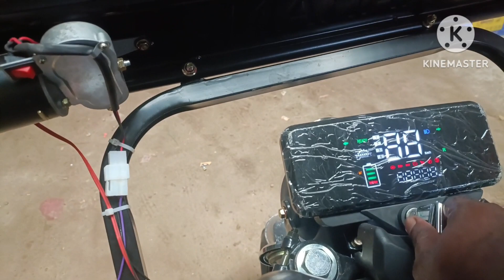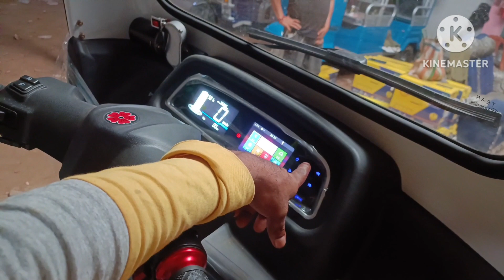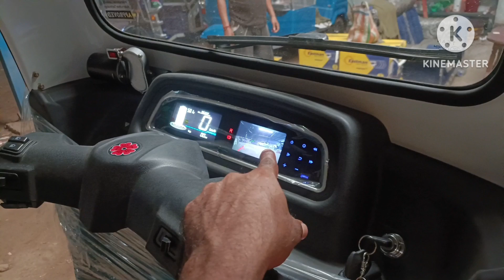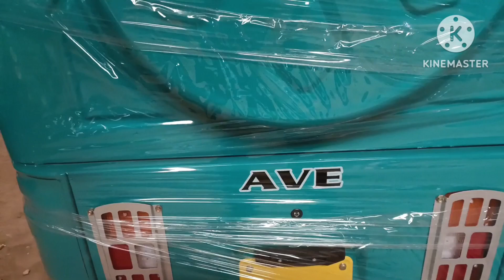only lithimam baittry me Aahana toto rickshaw only1.20.000/ me 11/8/23 last tak 2deys offer hai how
dilurship ke liye contect Gm sir ajye sir